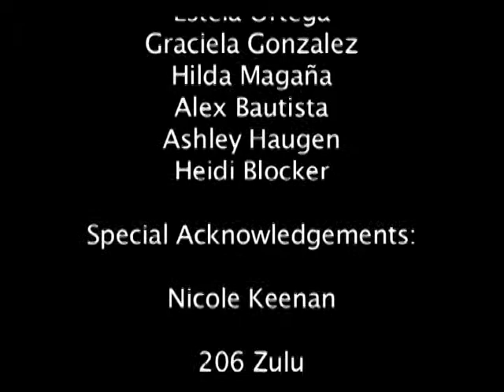2009 Auction Promo Video by Reel Grrls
2009 Auction Promo Video by Reel Grrls